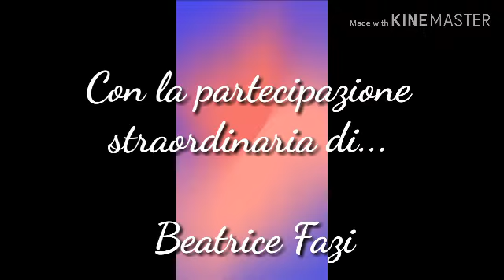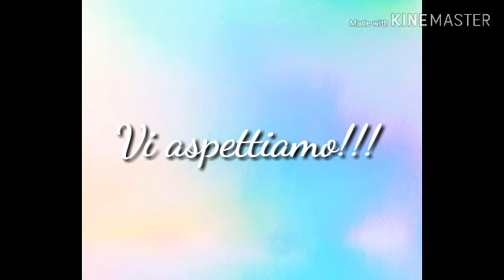Beatrice Fazi, autrice del libro "Un cuore nuovo", ospite dell'Oasi Tabor